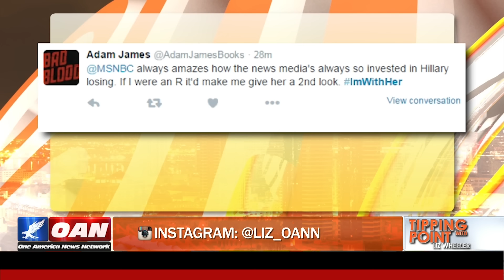Call Out The Stupid: Hillary Clinton Supporters!